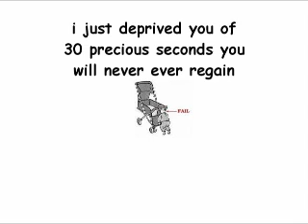30 seconds of fail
UR PHACE PHAILS